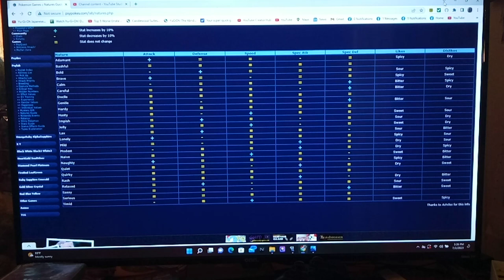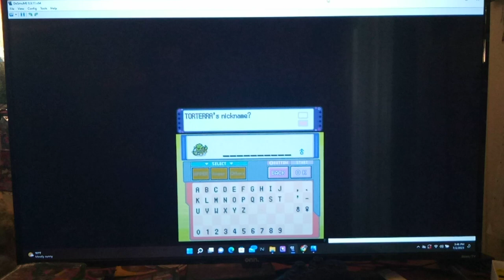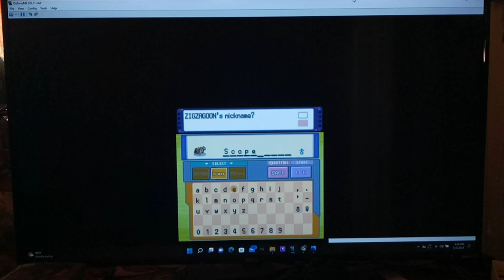Pokemon Platinum Randomizer Part 10 - Oreburgh City Gym Battle vs. Roark by floodinmon14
Hey guys, how's it going? In today's episode, we head into the Gym now that we sent Roark back there in order to battle him.  What Random Pokemon will Roark have and will we be able to win our first Gym Battle?  Tune in to find out!  :D